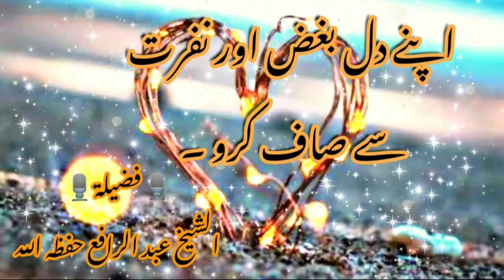Apne Dil Bugz Or Nafrat Se Saaf Karo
Fazeelatush Shaikh Abdul Rafey Hafizahullah